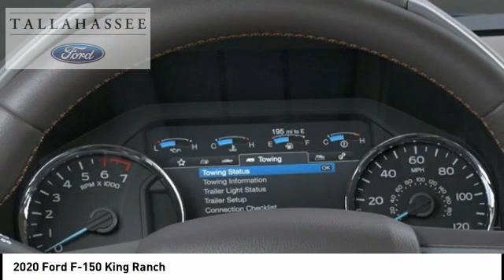2020 Ford F-150 A55200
2020 Ford F-150 King Ranch

243 N. Magnolia Drive

Complimentary 20-Year 200,000 Mile Warranty provided by Tallahassee Ford Lincoln. Covers the Engine, Transmission, Front and Rear Wheel Drives. Ask dealer for details.  Black Metallic 2020 Ford F-150 King Ranch 4WD Automatic 5.0L V8 4WD. Price includes: $1000 - F-Series Retail Customer Cash. Exp. 03/31/2020 $2000 - Built to Lend a Hand Ford Credit Retail Bonus Customer Cash . Exp. 03/31/2020